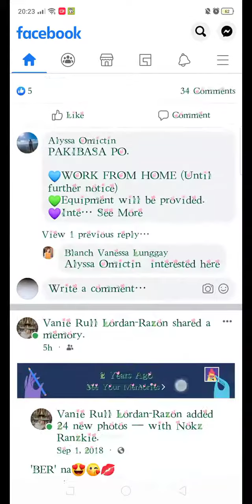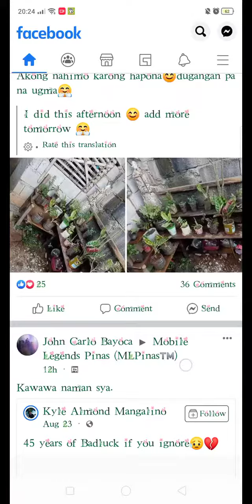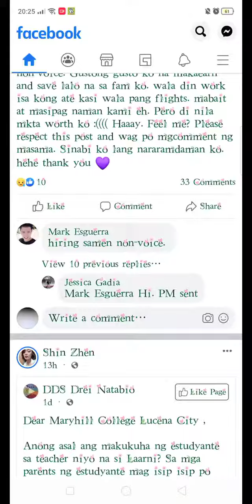Facebook avatar trend LOL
Trending avatar haha in less than 3 minutes may 20 naka avatar kalerkey